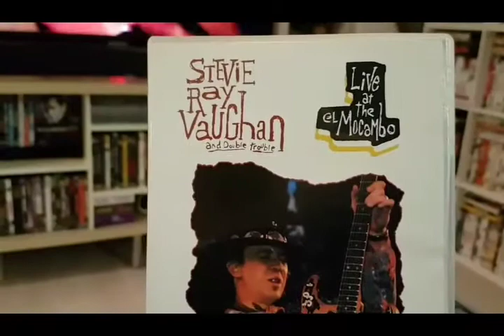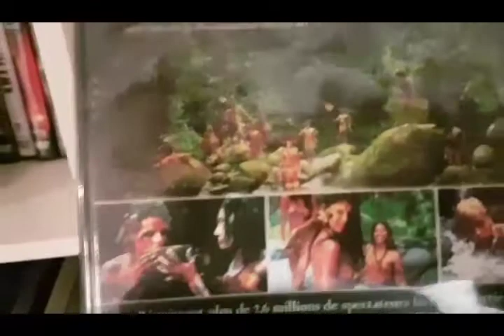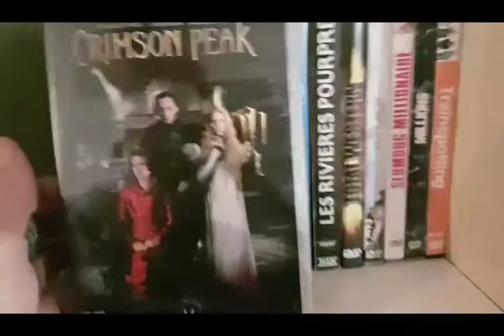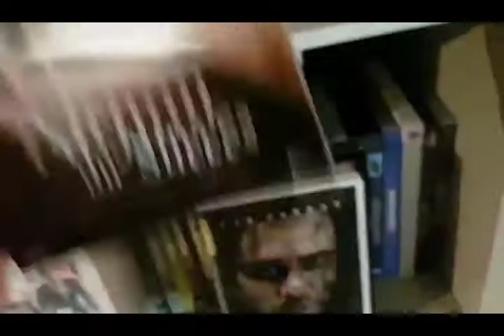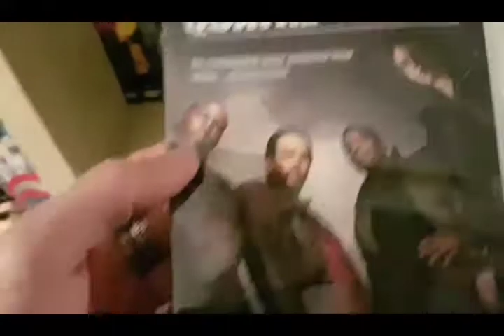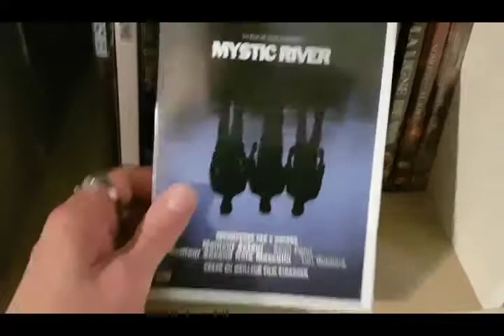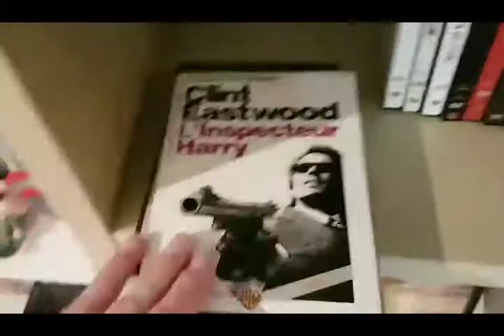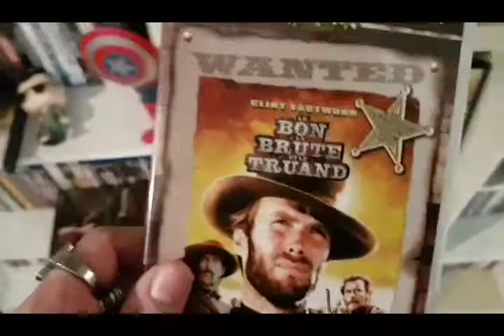COLLECTION complète BLURAYS et DVDS # 9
La saga continue